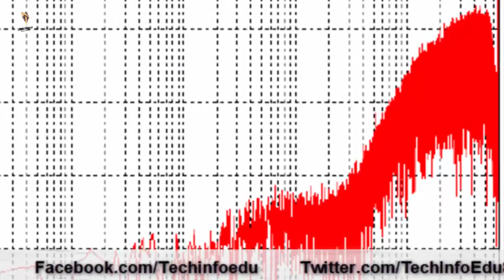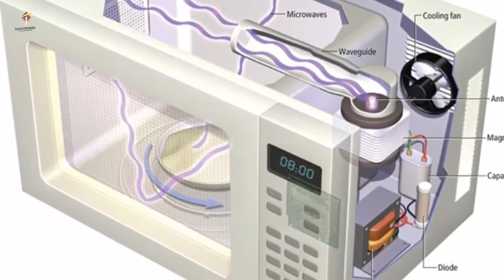How do Microwave Ovens Work Physics? are Microwaves Safe for Humans?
Asslam O Alikum Dosto,Aaj is video mein maine aap sy Microwave Ovens k bary mein baat ki ha,Aap mein se bohat sy doston ny Ovens use kiya ho ga. yeh 1 bohat hi kamaal ka Engineering Marvel ha jis mein hum bohat hi kam time mein Food prepare kr sakty hain. To dosto aaj maine aap sy is video mein yahi baat ki ha k How do Microwave Ovens Work? or kaisy itny kam time mein Food ko heat karty hain,or yeh bhhe baat ki ha are Microwaves Safe for Humans? Dosto mujhe umeed hai k Microwave Ovens ki yeh video aap ko pasand aaye ge.Techinfoedu Channel ko Subscribe krna mat bhholiya ga or Subscribe krny k sath sath video ko Like or apny doston k sath Share krna bhhi mat bhholiya ga, Hamesha Khush rahain or Aap ka din accha guzry ALLAH HAFIZ.

How to wipe your phone or memory card before you sell it| Important tips| Must Watch

What is Phishing || Resent Technique Gmail Phishing Attacks || How to Prevent and How to Stay Safe?

_____ VIDEO HINT _____

How do Microwave Ovens Work Exactly
microwave oven working principle